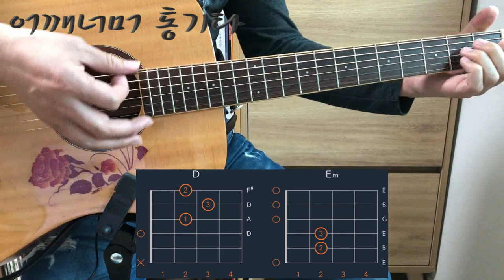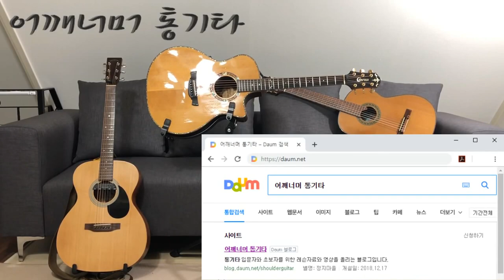(통기타 반주) 028 왈츠 ②, 에델바이스, Em ⟷ A7, D ⟷ Em 코드 체인지, (3/4박자, 6/8박자)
카메라 : Phone8
마이크 : Edutige EIM-003
마이크 연장케이블 : Edutige ESL-006
스마트폰 홀더 : 4th Design TRIPOD GRIP 5787
삼각대 : fox TRIPOD DT-120D
CPU : i5-4690
그래픽카드 : GeForce GTX 750
RAM : DDR3 8GB
화면모니터링 : 거울
편집 : 곰믹스

어쿠스틱기타엠프 : ZT Amp Lunchbox Acoustic (LBA1)